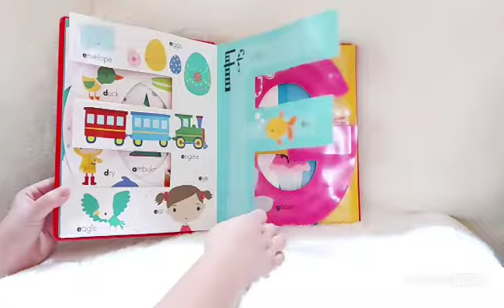My Awesome Alphabet Book